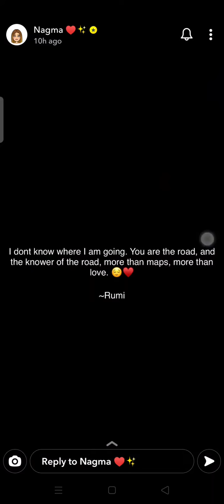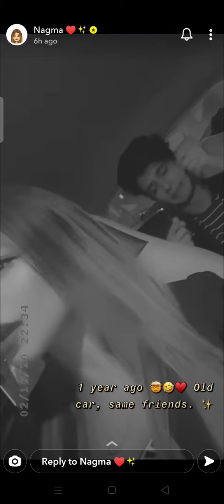nagma mirajkar snapchat story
hi friends welcome back today's video is about the nagma mirajkar snapchat story so watch till end
instagram link of nagma mirajkar so u all Dont know means click